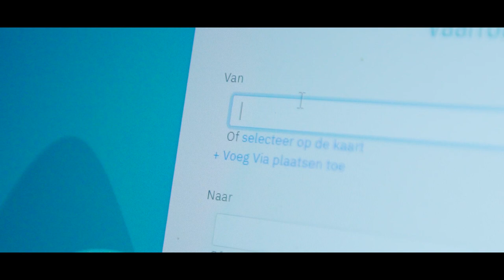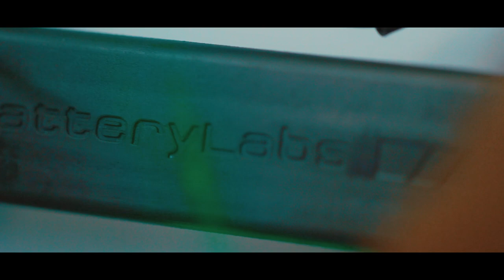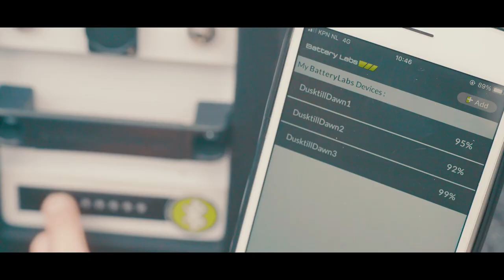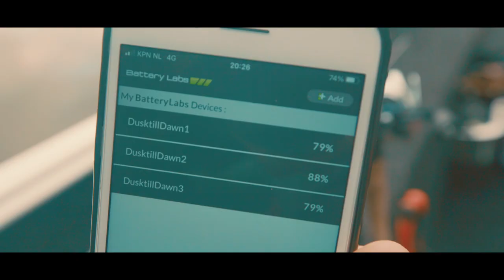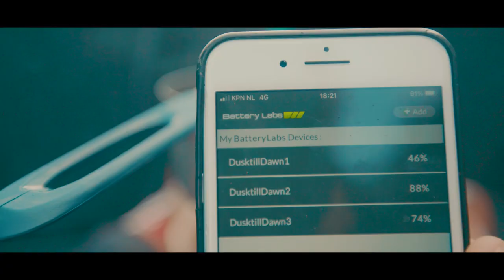Dusk till Dawn Fishing - Down the river IJSSEL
Dusk till Dawn Fishing

In this episode:

The Netherlands is an interesting place when it comes to pike fishing.
Spread over this small country you have a large diversity of freshwaters to aim for the biggest predators it has to offer.
Rivers, canals, BIG lakes, and even the smallest streams and creeks.

Where we are from is the northern part of the Netherlands
Most of the waters around us have a peat bottom. Nearly no visibility underwater but filled with nutrients for smaller baitfish.

We'd prefer to fish in more clear water.  So we use to travel a lot down south, where you can find all river systems. During one of our trips last year, we fell in love with the river called the Ijssel.

The route and scenery are amazingly beautiful. Filled with rare animals like Beavers, Deers, Kingfishers, Spoonbills and more.
So we came up with the idea to once travel the whole Ijssel system from the beginning to the end.

On this channel, we will continuously upload new content about our adventures, expeditions, and (hopefully) BIG predators.

Never stop the chase.